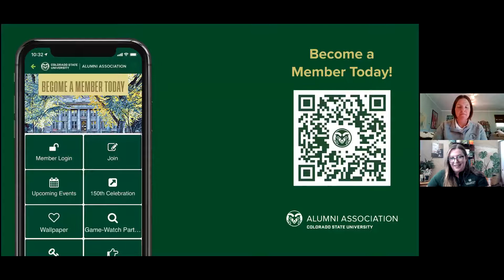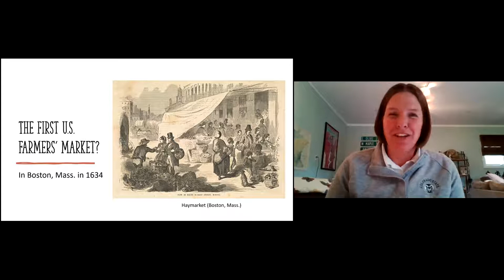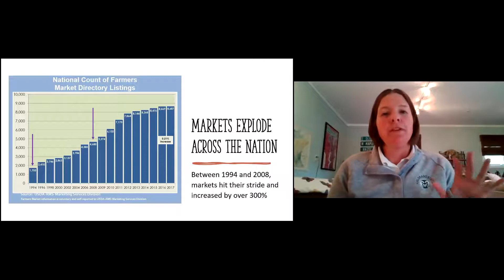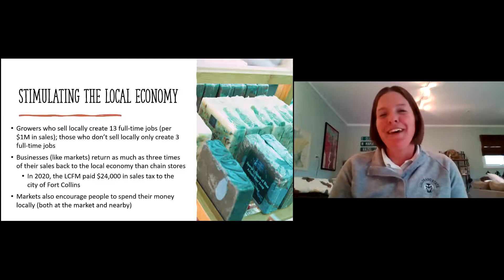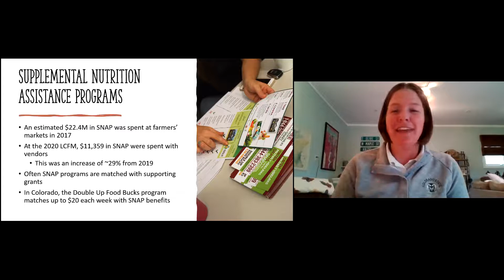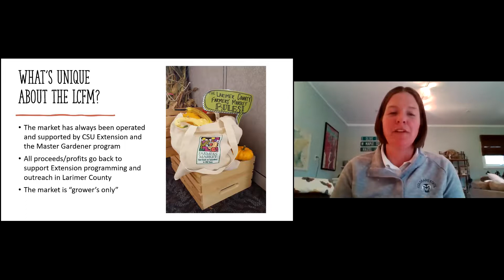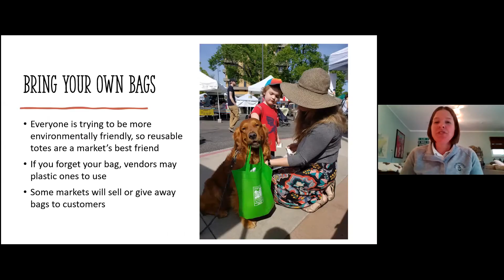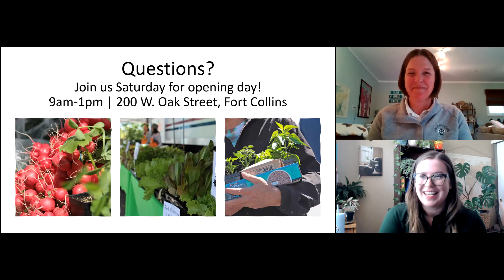Farmers Market Series with CSU Extension: Meet Me at the Farmers Market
Learn more about how farmers markets benefit farmers, small businesses, and the local community, along with shopping tips to maximize your experience. With over 8,000 markets in the United States, markets provide so much more than you might think!